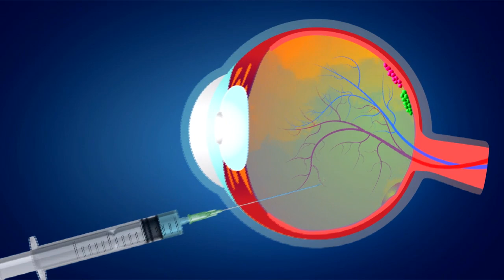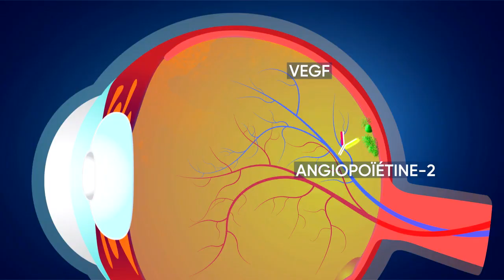Maladies de la macula : un traitement innovant - Le Magazine de la Santé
Pour stabiliser les maladies de la macula, les patients sont contraints de se rendre à l’hôpital tous les mois pour bénéficier d’injections de facteurs de croissance.

Un nouveau traitement permettrait d’espacer les injections tout en conservant leur efficacité.